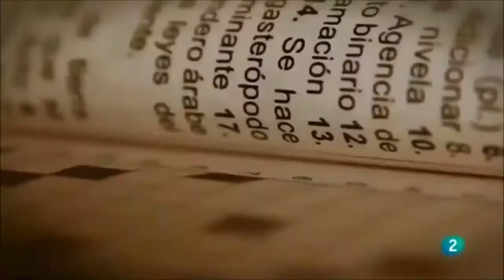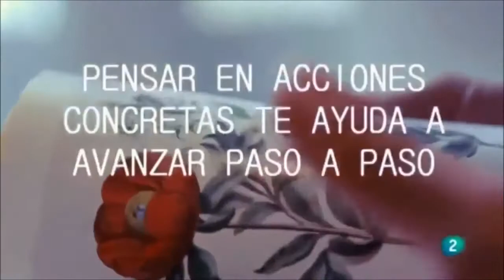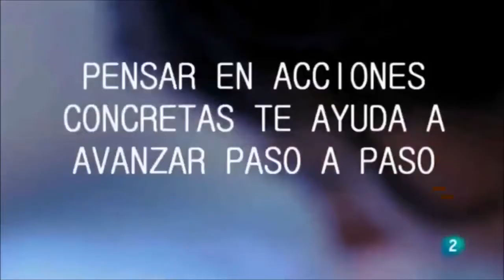Estrategia para lograr cualquier meta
Microvideo extraído de plataforma 'Elsa Punset Oficial'. Editado por Spectrum para fines educativos.